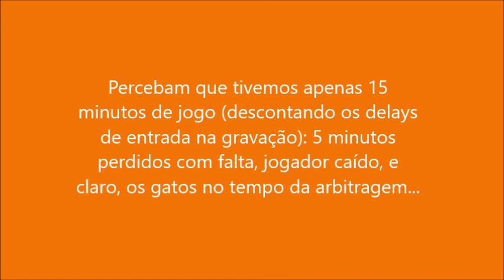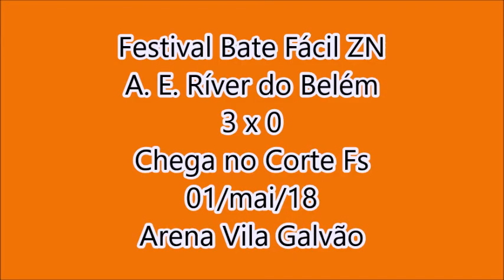Ríver BC 3x0 Chega no Corte Fs - Festival Bate Fácil ZN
Festival preparatório visando a disputa da II Copa Sat de futsal